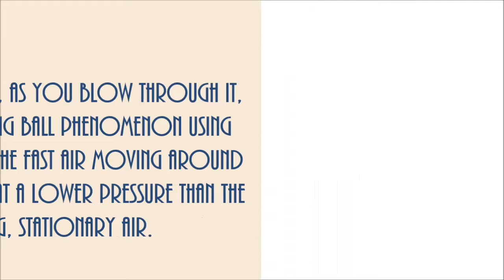Bernoulli's Principle Lab Activity (part 5)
*Floating Ping Pong Ball

Our teacher asked us to create a video of our experiments. I hope you learned something and please check out the other videos that are linked below. Thank you & God Bless!